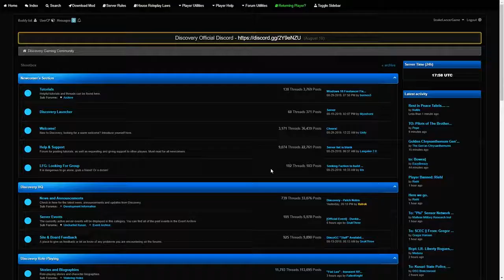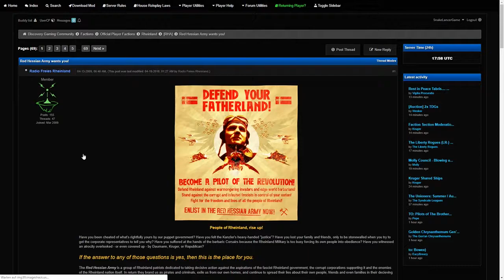THE RED HESSIANS WITH WESKER [Freelancer Discovery] - #3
Part 3